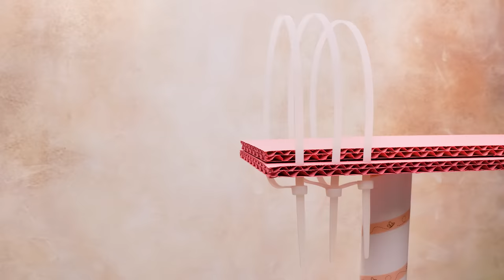Bezauberndes DIY Erlebnisbad aus Pappe für Hamster!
Hallo Freunde! Auch Hamster wollen mal Spaß haben! Und weil wir heute in bester Sommerlaune sind, bauen wir ein Erlebnisbad für Hamster!

Für dieses Vergnügen brauchen wir eine Menge Pappe. Wir beginnen mit dem Aufzug. Dazu stellen wir Säulen auf und stecken die Kabine mit Acrylglasscheiben zwischen sie. Dass der Fahrstuhl sich auch bewegt, setzen wir Zahnräder, einen Motor und Knöpfe ein. Wir bauen außerdem mehrere Rutschen in unterschiedlichen Höhen und Formen. Eine spezielle Hängebrücke verbindet sie miteinander. Und wir brauchen natürlich einen Pool! Coco mag kein Wasser, daher nehmen wir stattdessen Polyesterwatte. Und dann wird der Pool noch mit LED-Lampen erleuchtet. Nach Rutschen und Schwimmen im Pool ist es Zeit für ein wenig Entspannung. Also bauen wir eine Liegewiese! Hier kannst du mit einem Cocktail in der Hand ein Sonnenbad nehmen! Ganz in der Nähe gibt es einen Volleyballplatz für echte Sportfans!

So, ihr Lieben, wir sind mit dem Erlebnisbad für Coco fertig! Wie wäre es, du baust deinem Haustier auch einen Erlebnispark?

OPENING THEME
Title: Cuckoo